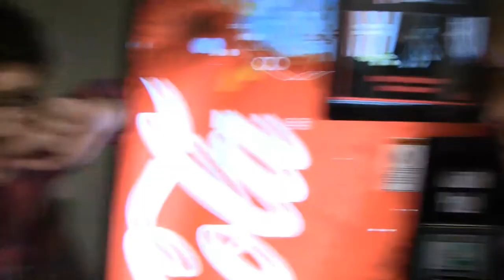Sex-tastrophe Trailer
3 teenage guys. 3 teenage girls. And sex. Yowza.